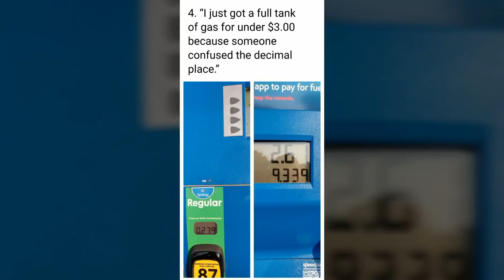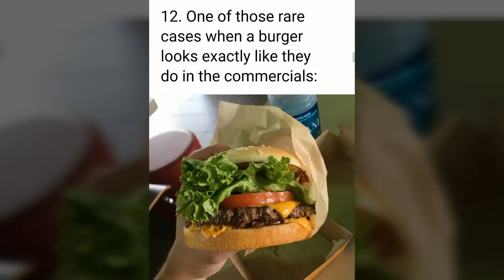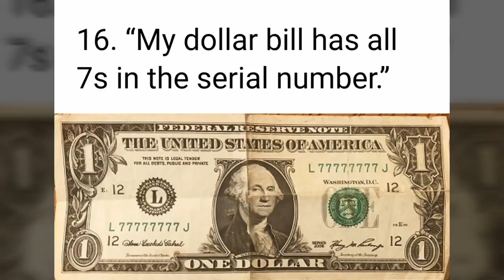20 Lucky People Who Captured Something Truly Amazing (It May Be Hard to Believe Your Eyes)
Luck is an unstable thing. Not everyone manages to come close to it. But there is a special category of people who are luckier than others. This luck can be seen in little things, incredible surprises, and in situations that seem scary but end up being okay.

Bright Side has collected 20 photos where someone was incredibly lucky.